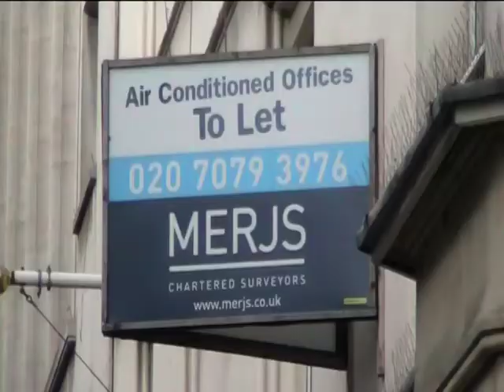'Credit Crunch' - Lights, camera, action - student film from this ever popular TUC course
In the film, 'Credit Crunch' we see and hear a series of voxpops from the general public on the credit crunch, and we find out a bit about what they know about trade unions...